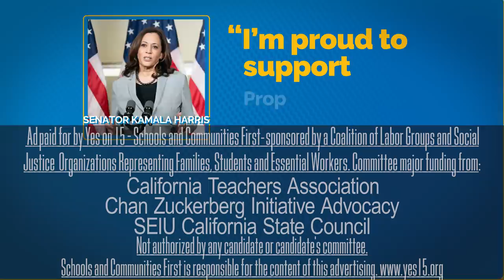Sen. Kamala Harris Supports Prop 15!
"A corporate tax loophole has allowed billions to be drained from our public schools & local communities to benefit wealthy investors. No more."